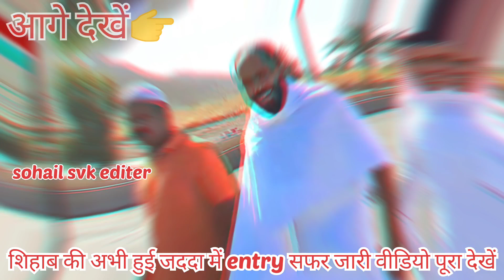Day 365🥰शिहाब की अभी हुई जददा मे entry सफर जारी | shihab chittur live location🌎shihab saudi news📰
Shihab Chottur Saudia Arabia Ramdan
shihab chittur
sehaab
shihab Bhai
shihab location
Md Aslam
shihab Bhai
Shihabchotturlive
safar midia
shihab chottur official
shihab
shihab chottur
News of Islam
ajanta news
shihab walking
shihab kerala
shihab hajj
shihab malappuram
shihab mecca
shihab dream
chottur shihab
shihab tirur
shihab news
keralatomakkah
shihab today live
shihabchottur
shihab chottur kerala to mecca hajj by walking
hajj live
Shihab Chottur
Shihab bhai
Shihabchotter
naat Shareef
sihab
gaffar vlogs
shihab
Shihab Chottur Kuwait Mai khana hai
shihab chittur Kuwait
Kuwait vlogs
Shihab Bhai ka Mobile Number
shihab chittur saudi arabia Mai kahan hai
shihab Saudi Arabia
shihab Saudi entry
shihab Saudi Arabia news
shihab Kuwait jumma live
shihab jumma live
shihab eid mubarak
shihab chottur eid milad un nabi
Kuwait vlogs
Alvida jumma mubarak
shihab eid mubarak
shihab Eid saudi live
Saudi vlogs
mosque in madina
amas veer
boots
Shihab Chottur Live Location
Shihab Chottur
shihab jumma
shihab Kuwait
Shihab Chottur Update
293 Day 21 March 2023
3 June
shihab Pakistan
shihab official channel
shihab videos
ak or mj trending
shihab_live today